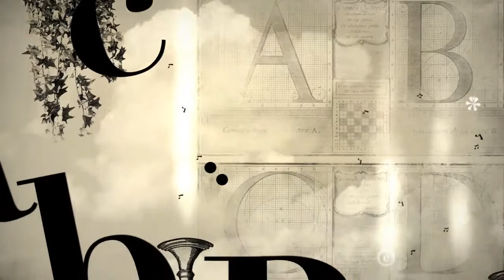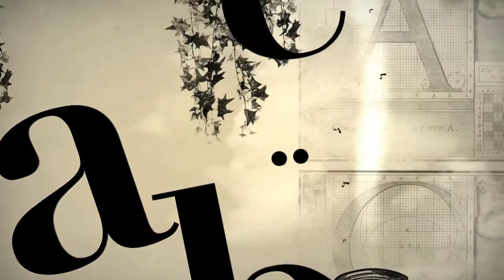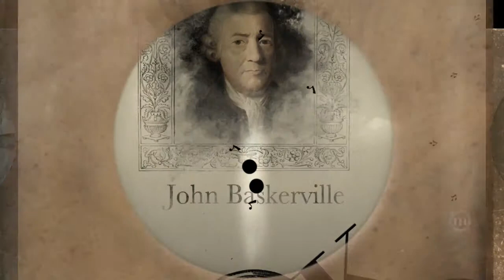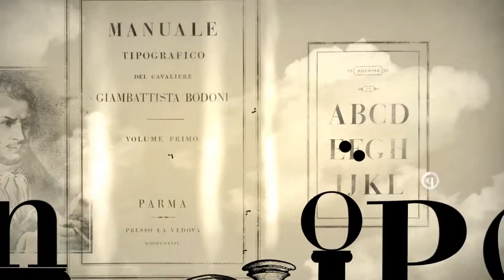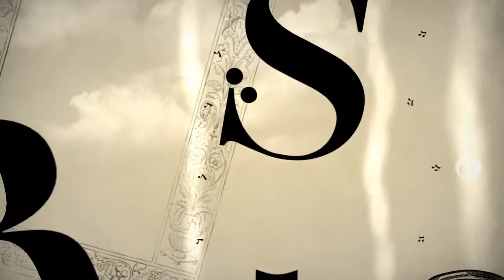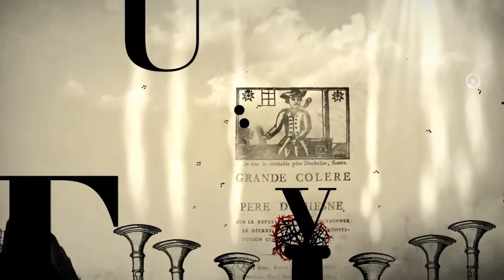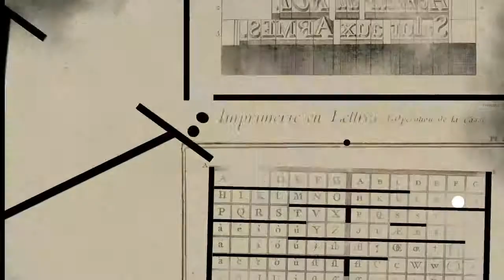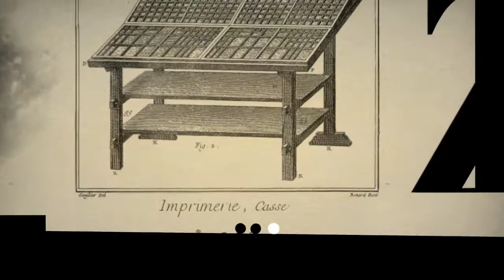Type:Rider Didot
Part Three of this Full-Play comes in the form of the next level, Didot.